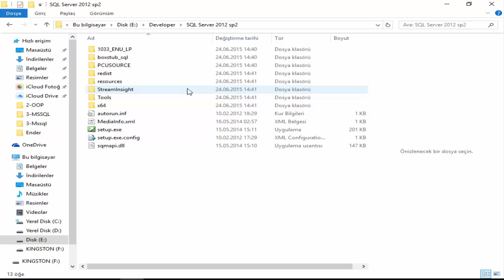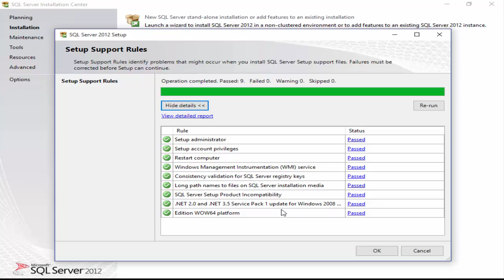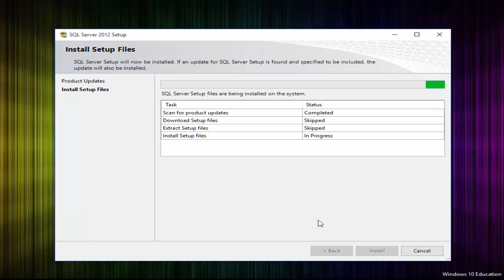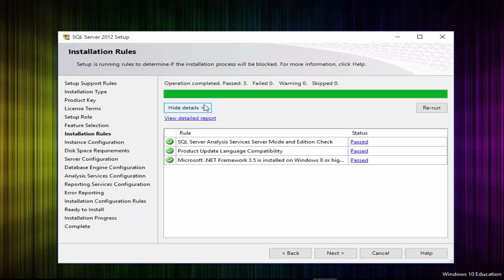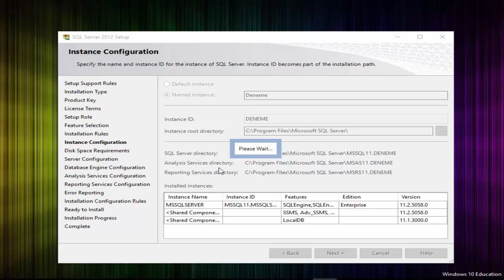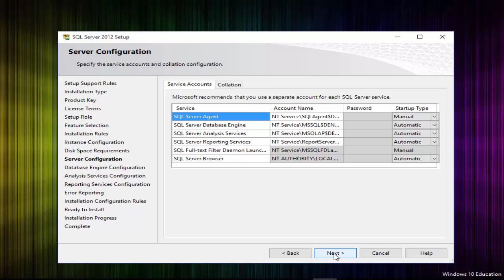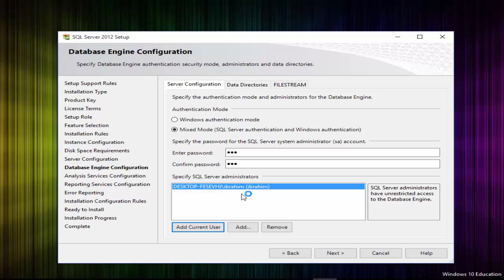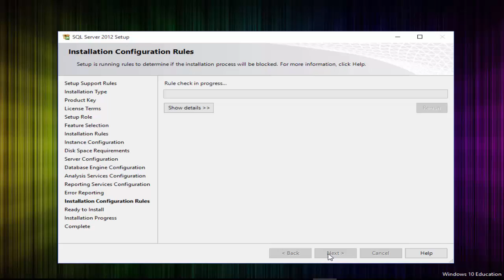C# Dersleri 3 - MSSQL Veritabanı 3.2 - Management Studio Kurulum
Veritabanı yönetimini ve kodlamayı öğrenmek için kullanacağımız arayüz olan Management Studio aracının kurulum aşamalarını görüyoruz bu videoda.